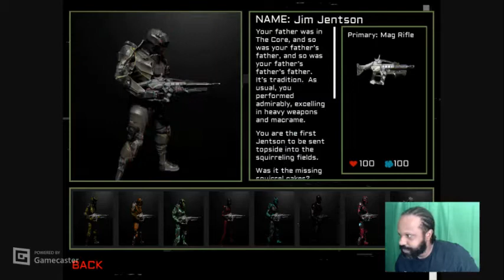HAPPY SQUIRRELLOWEEN! 2021 ( Squirrelmageddon! gameplay ) I Aint Afraid Of No Ghost!!! But Squirrels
special halloween level on squirrelmageddon! called: squirrelloween 2021.. very awesome stage. this game just keeps getting better and better!! Sleeper hit of 2021?... possibly...more people should pick this game up so we can play the multiplayer mode...

Squirrelmageddon! is a 3rd / 1st Person, dark humor, sci-fi, run and gun, high score squirrel wave shooter for 1-4 LAN or online players!! Set in a dark future where genetically engineered Squirrels have overrun the planet, you are a soldier in the fight to reclaim the earth and prevent the extinction of all humankind! Let's Go!